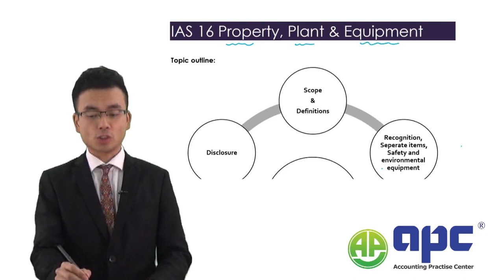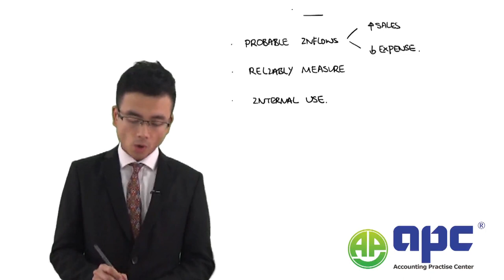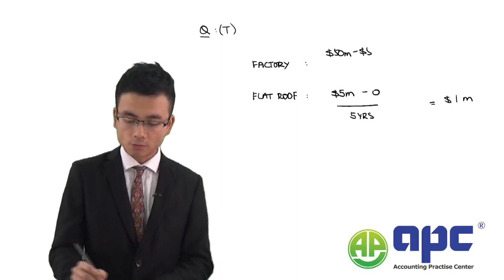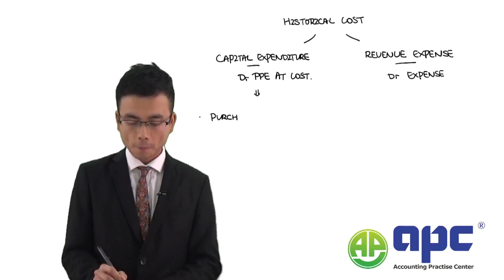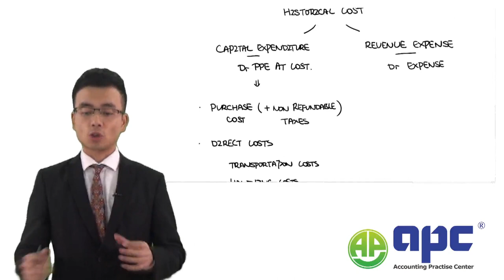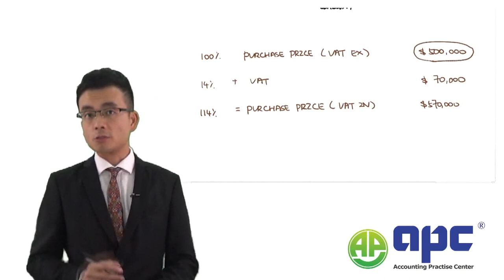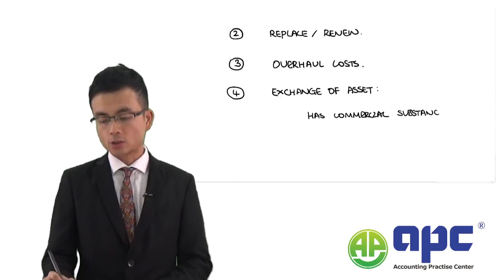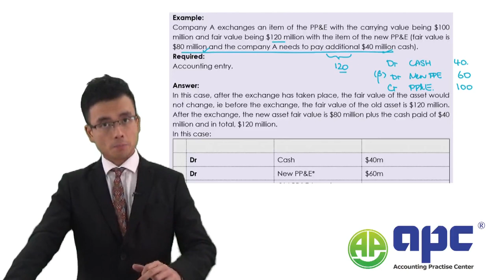ACCA SBR Strategic Business Reporting: IAS 16 Property, Plant and Equipment (PP&E) Super Summary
If you are interested in ACCA SBR online courses taught by Steve, you can and enroll in the SBR course today.
The SBR course has been updated to the latest ACCA SBR syllabus.

In the ACCA SBR exam, IAS 16 PP&E will be tested at a higher level. For example, the accounting treatment for complex assets with depreciation being different for each components. Of course, changes in accounting estimates such as changes in residual value and depreciation methods will still be tested again, however, not at FR or FA level.
Another common example is a reversal of impairment - complicated rules need to be applied.

Are you ready to ace ACCA's Strategic Business Reporting (SBR) and IAS 16 Property, Plant and Equipment (PP&E) exams? This video provides a comprehensive yet concise overview of the topics covered in these exams, helping you to gain a better understanding of the concepts and giving you the confidence to ace the tests. We'll review the key points from the SBR syllabus, including financial statement analysis and reporting, as well as the IAS 16 PP&E syllabus, including the recognition and measurement of assets. By the end of this video, you should have a good grasp of the topics and be ready to tackle the ACCA SBR and IAS 16 PP&E exams with confidence. So, what are you waiting for? Put this video to the test and get ahead with ACCA SBR & IAS 16 PP&E!

Tutor: Steve Chen, FCCA - Course director at APC.

Our ACCA online course series aim to help with your ACCA exam success. With more than 10 years success in ACCA teaching, ACCA mentoring, providing ACCA exam tips, and continuous support to ACCA students after they qualify, we are accredited with ACCA approved learning partner. We taught more than 6000 students from across the globe to pass their ACCA exams with our ACCA online resources and ACCA materials.
ABOUT ACCA
The Association of Chartered Certified Accountants(ACCA), is the largest international accounting body. ACCA is one of the fastest-growing qualifications and is globally recognized. As ACCA is globally recognized, it helps to have a great start in the accounting and finance fields. Pursuing ACCA after completing MSc in Accounting and Finance from University of London is a wonderful choice for students.
Full details of learning ACCA (Association of Chartered Certified Accountants) online includes:
● Eligibility
● Job role and Job opportunity
● Salary and remuneration
● ACCA Syllabus
● ACCA Exams
1) Applied knowledge level (BT, MA, FA)
2) Applied skills (CL, PM, TX, FR, AA, FM)
3) Strategic professional (SBR, SBL, AFM, APM, ATX, AAA)
● ACCA Registration
● ACCA Course Details and ACCA tutor support

ABOUT APC
APC is the ACCA approved learning provider helping more than 6000 students from across the globe to pass the ACCA exams. We teach what it is right and what works to help students ace the exams. Tutors at APC have their own style of teaching and have already published study texts to help students study and pass the ACCA exams.